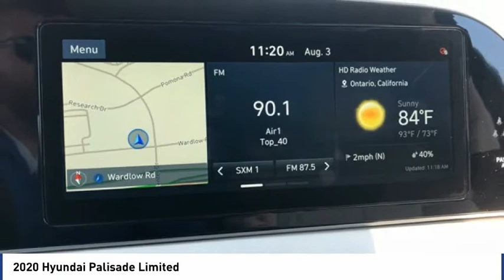2020 Hyundai Palisade Limited FOR SALE in Corona, CA H9827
Stop in today for a test drive of this N 2020 Hyundai Palisade

CardinaleWay Hyundai
2525 Wardlow Rd